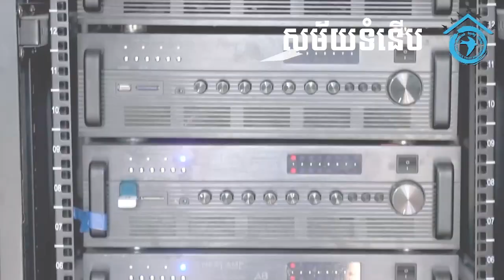អតីតអ្នកការទូតអាមេរិក៖ពូទីនកំពុងសប្បាយនឹងស្រីក្មេងទោះ​ជា​បារម្ភ​ខ្លាំង​ការផុងខ្លួនក្នុងសង្រ្គាមក្ដី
Former U.S. ambassador to Russia John Sullivan said the Russian leader's lifestyle is affected by the war in Ukraine, which has made air travel risky for him.